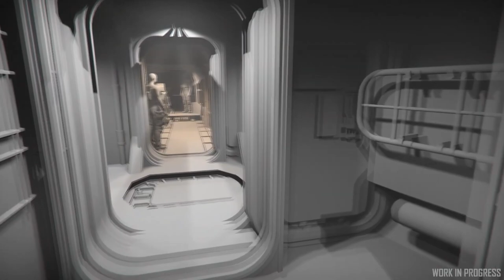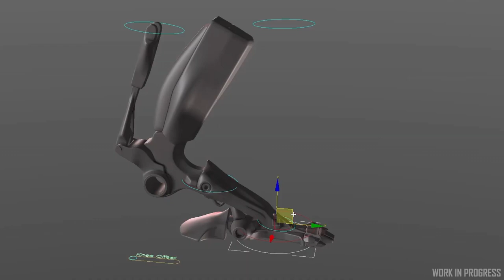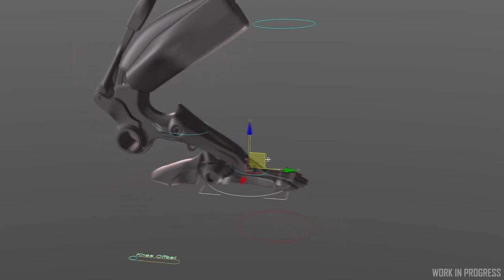Noticias Star Citizen Episodio 05 - EL HANGAR - Español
informe rápido en las novedades del desarrollo de naves

¿Quieres apoyarnos?